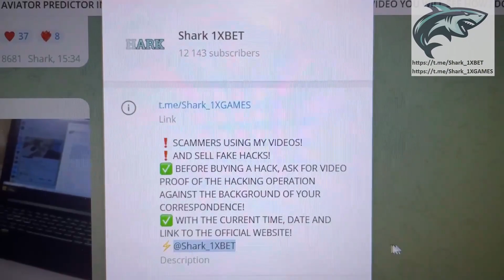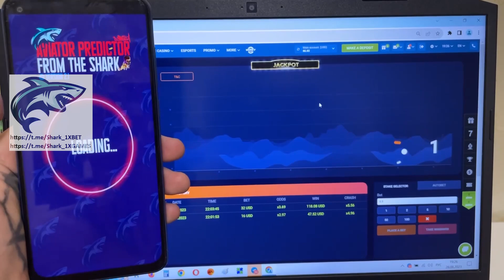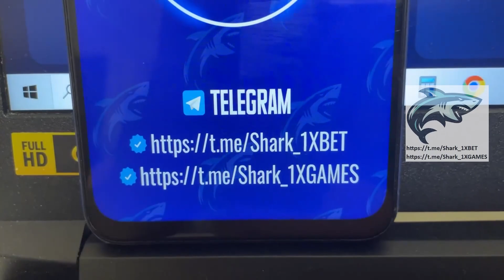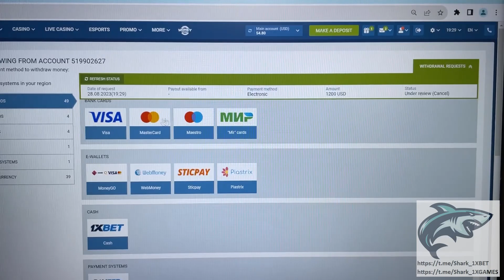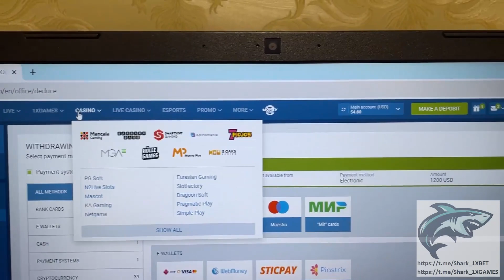DOWNLOAD APP AVIATOR PREDICTOR FOR 1XBET CRASH GAME!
Hi friends you are on my channel. 1xbet are begging our team stop. If you have questions u can inquire them in the comments or write to on the link telegram. I going to keep playing 1xbet games. Whatch this video clip all the way to find out how it functions. Software AVIATOR PREDICTOR upgrade automatically. Software AVIATOR PREDICTOR one of the best. All the best dudes let's meet in betwinner. linck for telegram account for communication